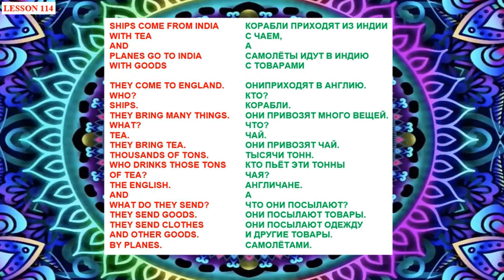Lessons 114. From Little to Big. Read my program and learn English automatically.